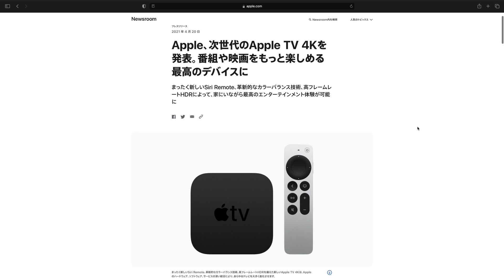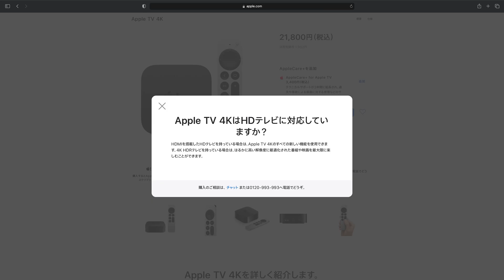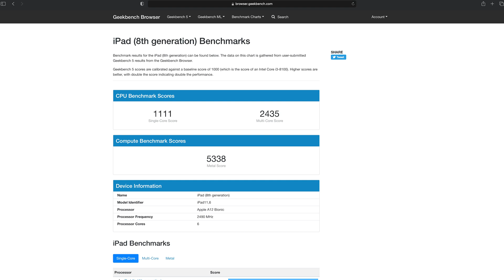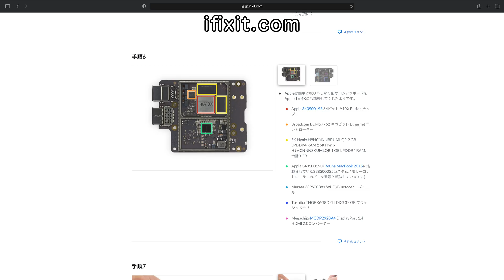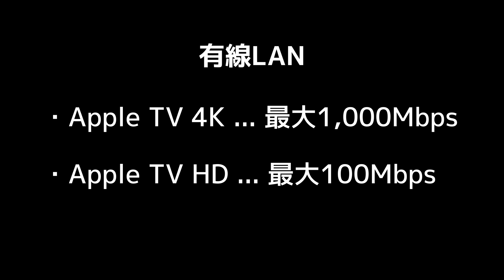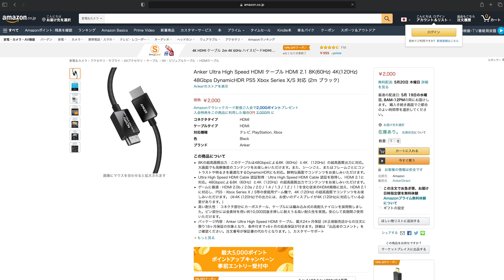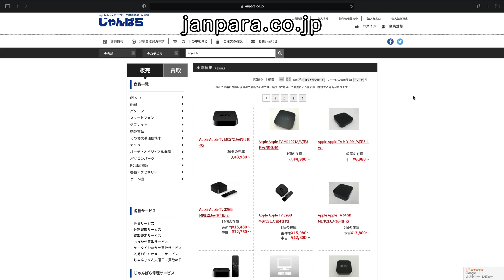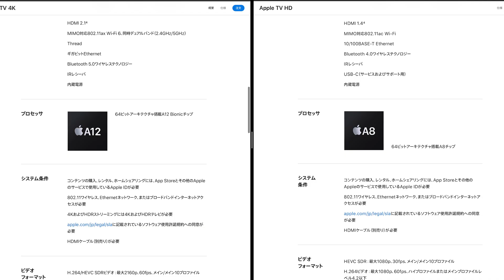「Apple TV 4K」と「Apple TV HD」の11の違いをまとめ！【2021年モデル】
今回は、「Apple TV 4KとApple TV HDの違い」についてのご紹介です。

※この動画はCC字幕にも対応しているので、ぜひご利用ください。

目次:
00:00:00 はじめに
00:00:58 Apple TV 4KとApple TV HDの違い1. 解像度
00:01:56 Apple TV 4KとApple TV HDの違い2. HDR対応
00:02:46 Apple TV 4KとApple TV HDの違い3. サラウンド
00:03:32 Apple TV 4KとApple TV HDの違い4. プロセッサ
00:04:40 Apple TV 4KとApple TV HDの違い5. ストレージ
00:05:24 Apple TV 4KとApple TV HDの違い6. RAM
00:06:01 Apple TV 4KとApple TV HDの違い7. Wi-Fi
00:06:36 Apple TV 4KとApple TV HDの違い8. 有線LAN
00:07:21 Apple TV 4KとApple TV HDの違い9. Bluetooth
00:08:22 Apple TV 4KとApple TV HDの違い10. HDMI
00:09:02 Apple TV 4KとApple TV HDの違い11. 価格
00:09:57  「Apple TV HD」は買ってはいけない？
00:11:07 最後に